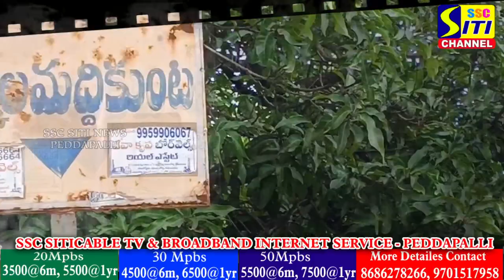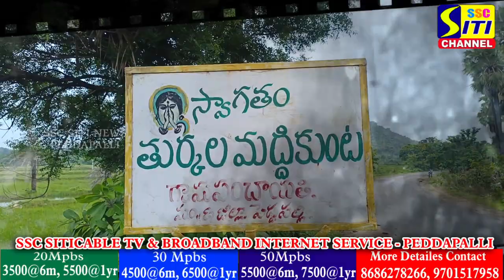ఆవిష్కరణకు నోచుకోని చాకలి ఐలమ్మ, తెలంగాణ తల్లి విగ్రహాలు...